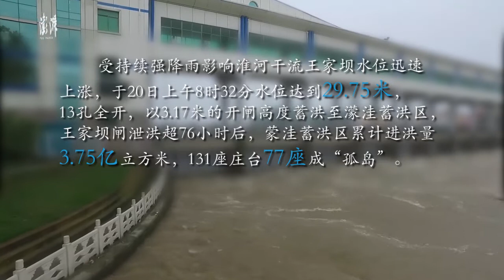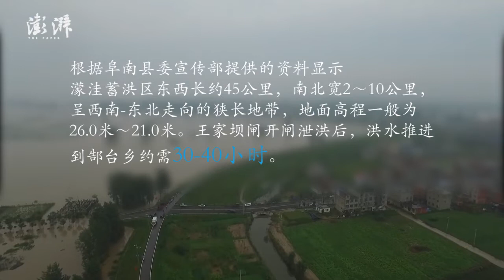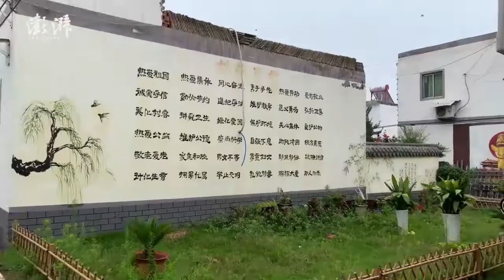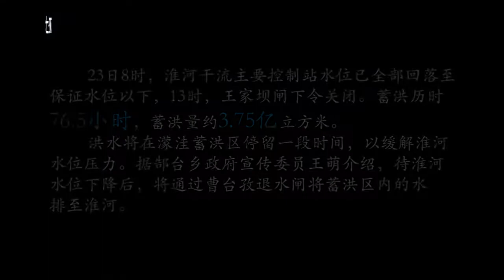Wangjia Dam on Huai River opens gates to discharge 375 mln m³ of flood, affecting 195000 villagers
Within 76 hours 30 mins, the Wangjia Dam on Huai River in Fuyang, Anhui opened 13 gates to discharge 375 million cubic meters of flood on July 20-23, affecting 195000 villagers in the Mengwa flood storage area. Farmers rushed to save crops and evacuate before the flood arrived.